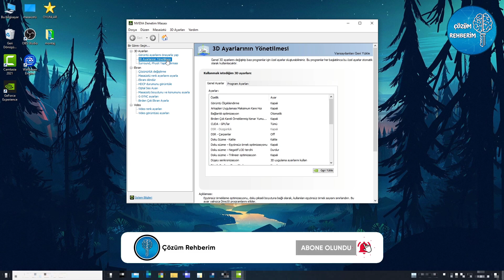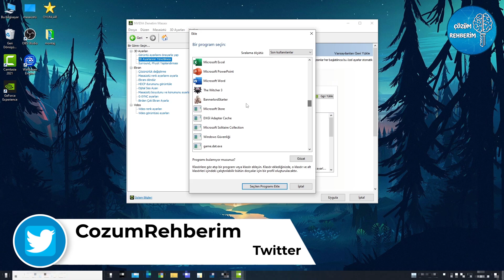The Witcher 3 FPS Arttırma ve Kasma Sorunu Çözümü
Bu videomuzda The Witcher 3 oyunda FPS arttırma yollarını ve kasma sorununu nasıl çözeceğinizi gösterdik, umarız yardımcı olmuştur.